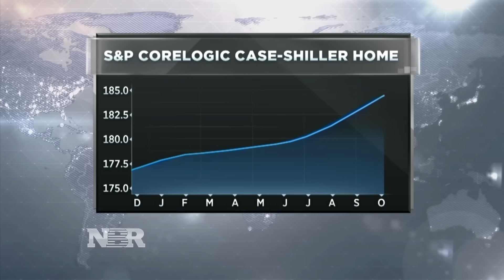Mortgage rates rise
With mortgage rates sitting at nearly three-year highs, Diana Olick explains how you can lower yours.